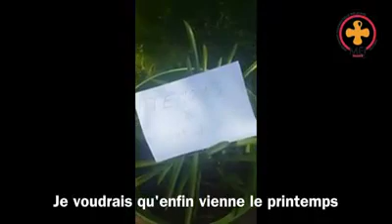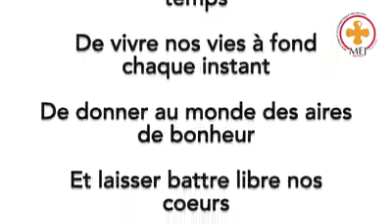MEJ 31 Message d'espoir